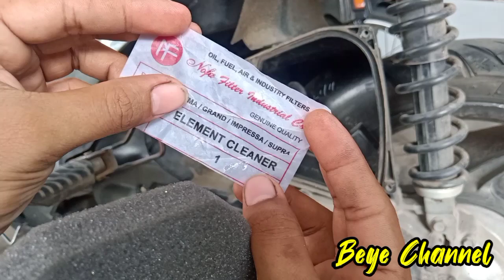Busa filter Astrea Grand untuk Beat dan Vario | filter udara Astrea Grand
Busa filter Honda Astrea Grand bisa dijadikan filter untuk Beat FI dan Vario FI dan untuk semua motor.
caranya mudah sekali tinggal kita menghilangkan kertas filter di bagian rumah filter nya kemudian diganti milik busa Honda Grand, yang mana bisa menjadi hemat hingga rp60.000 setiap gantinya..

silakan ditonton sampai selesai dan jangan di skip karena setiap detiknya mungkin ada informasi yang sangat penting..

Filter udara
filter udara Beat fi
filter udara Vario FI
filter udara Grand
saringan filter Grand
saringan filter Vario
saringan filter Beat
Beat FI brebet
Vario FI brebet
Vario ngempos
Beat FI tarikan lemot
Vario FI tarikan lemot
Vario tarikan loyo
Busa filter Honda Grand
cara membersihkan filter udara
cara membersihkan filter udara Beat
Beye Channel
Beat
Vario
Grand
Supra
Supra x 125
Supra 100
cara mengatasi Vario mbrebet
cara mengatasi Beat brebet